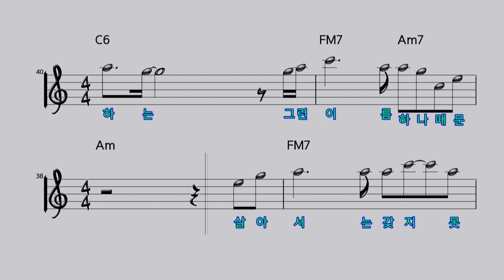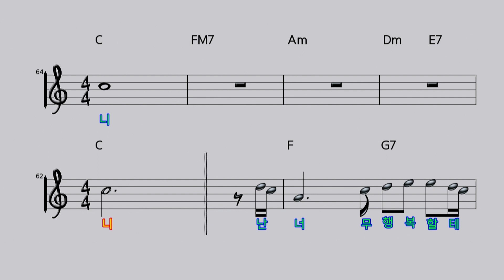[악보영상] 초혼 - 장윤정(First marriage - Jang Yoon Jung) (KY.76588) / KY Karaoke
★ 곡 정보 ★
번호 : 76588
제목 : 초혼
가수 : 장윤정
작사 : 김순곤
작곡 : 임강현

Copyrightⓒkeumyoung